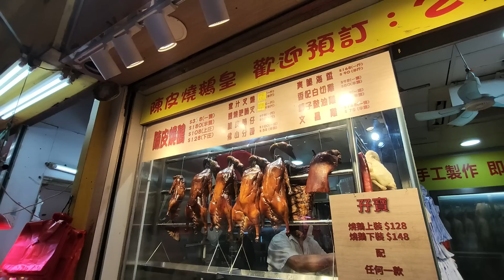少見相當脆皮#燒乳豬，脆皮#燒鵝，肥美腩仔#叉燒，買半隻鵝加10蚊有半隻鷄，腩仔#叉燒皮脆肉嫩油花香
脆皮#燒鵝，新鮮出爐#燒腩仔，買半隻鵝加10蚊有半隻鷄，肥美腩仔#叉燒，即燒即賣 陳皮燒鵝，皮脆肉嫩油花香 油鷄 香港美食 Crispy#RoastedGoose，Roasted#PorkBelly，Chop Skills

少見相當脆皮#燒乳豬，脆皮#燒鵝，肥美腩仔#叉燒，買半隻鵝加10蚊有半隻鷄，腩仔#叉燒皮脆肉嫩油花香 油鷄 香港美食 星光燒鵝Crispy Roasted#Piglet PorkBelly RoastedGoose，Chopping Skills

新鮮出爐#燒腩仔，脆皮#燒鵝，肥美腩仔#叉燒，買半隻鵝加10蚊有半隻鷄，腩仔#叉燒，陳皮燒鵝，皮脆肉嫩油花香 油鷄 香港美食 星光燒鵝 Roasted#PorkBelly RoastedGoose，Chopping Skills

脆皮#燒鵝，新鮮出爐#燒腩仔，肥美腩仔#叉燒，即燒即賣 陳皮燒鵝，皮脆肉嫩油花香 油鷄 香港美食 Yummy#RoastedGoose，Roasted#PorkBelly，Chopping Skills BBQork Chicken HongKongstreetFood ASMR .

脆皮#燒鵝，新鮮出爐#燒腩仔，肥美腩仔#叉燒，即燒即賣，買半隻鵝加10蚊有半隻鷄，陳皮燒鵝，皮脆肉嫩油花香 油鷄 香港美食 Chopping#RoastedGoose，Roasted#PorkBelly， Skills

肉質肉汁飽滿，脆皮#燒鵝，買半隻鵝加10蚊有半隻鷄 燒鴨 燒腩仔，肥美腩仔#叉燒，陳皮#燒鵝，皮脆肉嫩油花香 滑鷄 香港美食 通關 自由行 Yummy#RoastedGoose，Roasted#PorkBelly，Chop Skills

買半隻鵝加10蚊有半隻鷄，肥美腩仔#叉燒，脆皮#燒鵝，新鮮出爐#燒腩仔，即燒即賣 陳皮燒鵝，皮脆肉嫩油花香 油鷄 香港美食 Crispy#RoastedGoose，Roasted#PorkBelly，Chopping Skills

脆皮#燒鵝，新鮮出爐#燒腩仔，買半隻鵝加10蚊有半隻鷄，肥美腩仔#叉燒，即燒即賣 陳皮燒鵝，皮脆肉嫩油花香 油鷄 香港美食 Yummy#RoastedGoose，Roasted#PorkBelly，Chopping Skills

脆皮#燒鵝，肉質肉汁飽滿，半隻鵝加10蚊有半隻鷄 燒鴨 燒腩仔，肥美腩仔#叉燒，陳皮#燒鵝，皮脆肉嫩油花香 滑鷄 香港美食 Signature Roasted Goose，Roasted#PorkBelly，Chopping Skills

陳皮#燒鵝，半隻鵝加10蚊有半隻鷄，肥美腩仔#叉燒，即燒即賣，皮脆肉嫩油花香 滑鷄 香港美食 Signature RoastedGoose PorkBelly BBQork Chicken ASMR HongKongstreetFood Chopping Skills

入口即融肥美#腩仔叉燒，夠曬脆#燒腩仔，陳皮#燒鵝 新鮮出爐#叉燒 燒鴨 皮脆肉嫩油花香 屯門 香港美食 星光陳皮燒鵝 Super BBQ Pork，Crispy#PorkBelly RoastedGoose， Chicken

肥美腩仔#叉燒，入口即融，脆皮#燒腩仔，加10蚊有半隻鷄，薄皮#燒鵝 皮脆肉嫩油花香 屯門 香港美食 星光陳皮燒鵝 Yummy#PorkBelly CharSiew，Crispy#PorkBelly RoastedGoose，Chicken

燒腩仔皮夠曬脆，新鮮出爐#叉燒 燒鴨 薄皮#燒鵝 皮脆肉嫩油花香 屯門 香港美食 星光陳皮燒鵝 Super Crispy#PorkBelly，Roasted Goose，BBQork Chicken

刀章企理，燒腩仔皮夠曬脆，新鮮出爐#叉燒 燒鴨 皮脆肉嫩油花香 屯門 香港美食 星光陳皮燒鵝 Yummy Crispy Roasted Goose，Super#PorkBelly，BBQork Chicken

加10蚊有半隻鷄，薄皮#燒鵝，脆皮腩仔燒得好出色，梅頭#叉燒，皮脆肉嫩油花香 屯門 香港美食 星光陳皮燒鵝 HongKongstreetFood Yummy Crispy Roasted Goose，Roasted#PorkBelly，BBQork Chicken

好薄皮#燒鵝，半隻鵝加10蚊有半隻鷄，肥美腩仔#叉燒，即燒即賣，陳皮#燒鵝，皮脆肉嫩油花香 滑鷄 香港美食 Chopping Skills，Signature Roasted Goose

肥瘦適中陳皮#燒鵝，脆皮腩仔燒得好出色，梅頭#叉燒，皮脆肉嫩油花香 屯門 香港美食 星光陳皮燒鵝 Crispy Roasted Goose，Roasted#PorkBelly，BBQork Chicken

又黎！買半隻鵝加10蚊有半隻鷄，處理乾净利落，脆皮#燒鵝，新鮮出爐#燒腩仔 肥美腩仔#叉燒，即燒即賣，陳皮#燒鵝，皮脆肉嫩油花香 滑鷄 香港美食 Yummy Roasted Goose，Roasted#PorkBelly，Chopping Skills BBQork，Chicken

香港脆皮#燒鵝，新鮮出爐#燒腩仔 燒腩仔特別脆皮 叉燒刀，即燒即賣，星光陳皮#燒鵝，皮脆肉嫩油花香 滑鷄 香港美食 Crispy#RoastedGoose，Roasted#PorkBelly，Chopping Skills#BBQork，Chicken

荔枝柴燒鵝 匠心燒味 堅尼地城，刀手相當爽手，年紀輕輕斬得幾好，脆皮#燒鴨 乳豬 肥美#叉燒 白切鷄 香港美食 西環 Chopping Crispy Roasted#Duck，Yummy#RoastedGoose BBQork Chicken

功夫一流，超厚腩仔都燒得好出色，脆皮燒腩仔，肥美腩叉#叉燒，皮脆肉嫩油花香 化油#燒腩仔 屯門 香港美食 星光陳皮#燒鵝 Crispy Roasted#PorkBelly，Yummy#RoastedGoose BBQork Chicken

買1斤叉燒 或 半隻鵝 加10蚊有半隻鷄，肥美腩叉 梅頭#叉燒，燒腩仔特別脆皮 星光陳皮#燒鵝，皮脆肉嫩油花香 屯門 香港美食 Yummy#BBQork RoastedGoose Chicken，Roasted#PorkBelly CharSiu Tuenmun HongKongstreetFood SiuMei

買半隻鵝加10蚊有半隻鷄，星光陳皮#燒鵝，燒腩仔特別脆皮 肥美腩叉#叉燒，皮脆肉嫩油花香 化油#燒腩仔 屯門 香港美食 Yummy#RoastedGoose Chicken，Roasted#PorkBelly CharSiu BBQork Tuenmun HongKongstreetFood SiuMei

皮色棗紅，格格分明，陳皮#燒鵝，特別脆皮#燒腩仔，肥美腩叉#叉燒，皮脆肉嫩油花香 化油#燒腩仔 香港美食 Chop chop RoastedGoose PorkBelly CharSiu BBQork Tuenmun HongKongstreetFood SiuMei
非常優質星光陳皮#燒鵝，燒腩仔特別脆皮，屯門超級快刀手，肥美腩叉#叉燒，皮脆肉嫩油花香 化油#燒腩仔 香港美食Super Yum Roasted#PorkBelly RoastedGoose CharSiu BBQork Tuenmun HongKongstreetFood SiuMei

刀章相當厲害，滾刀片叉燒，厚肉#燒鵝，即燒即賣 屯門 星光燒鵝 優質 香氣撲鼻肥美#油鷄 肥美腩叉#叉燒，皮脆肉嫩油花香 化油#燒腩仔 香港美食 Master Skills,Super#RoastedGoose，Roasted#PorkBelly

屯門 陳皮#燒鵝皇 星光燒鵝 優質靚貨，香氣撲鼻下，新鮮燒製皮脆肉嫩油花香，新鮮出爐肥美#叉燒# 化油#燒腩仔#油鷄 香港美食 Super Yum Hot Roasted Goose，Yum Roasted#PorkBelly

​HongKong -YummyOliver